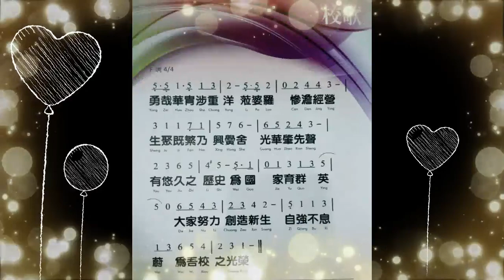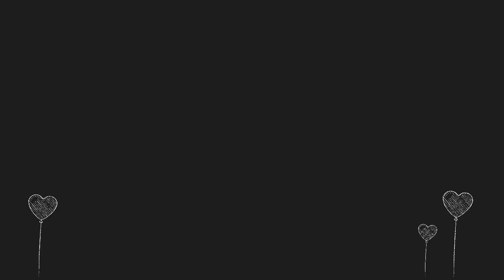光华中学1987 1990年同窗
岁月绝不留情，珍惜眼前一切，
愿你能珍惜每一次的相聚。